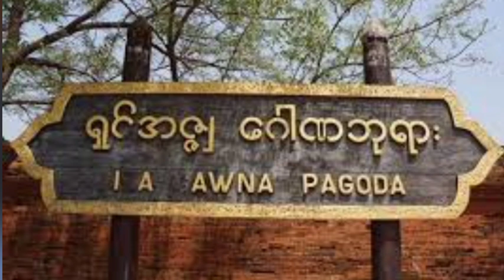၃၇ မင်းနတ်တွေထက် တန်ခိုးကြီးတယ့်နတ်ပါ